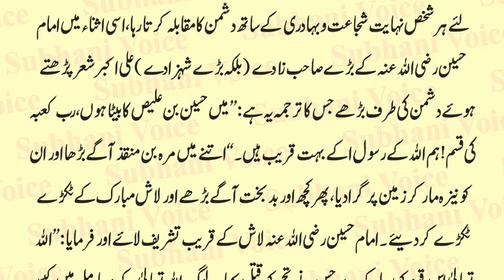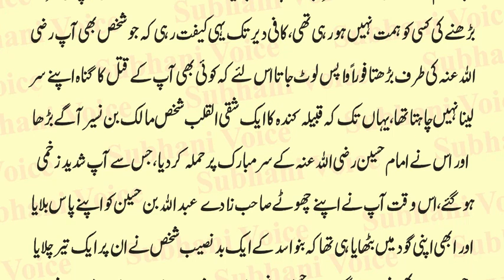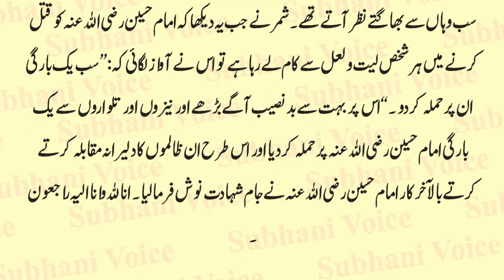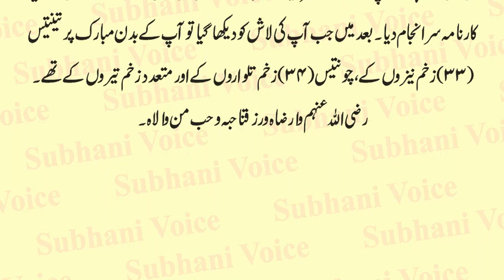Shahadat Imam Hussain AS & Ali Akbar, Ali Asghar, Mola Abbas, Qasim | Waqia e Karbala | Urdu & Hindi